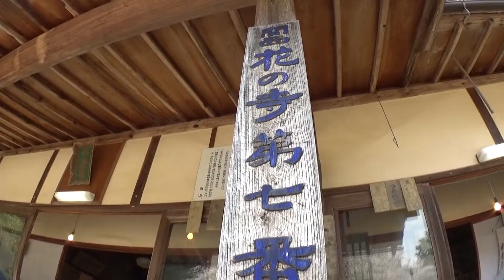30秒の心象風景11997・関西花の寺～如意寺～